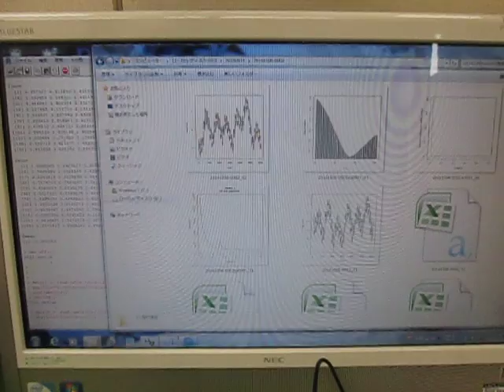超音波実験 Ultrasonic experiment （超音波システム研究所 ultrasonic-labo）